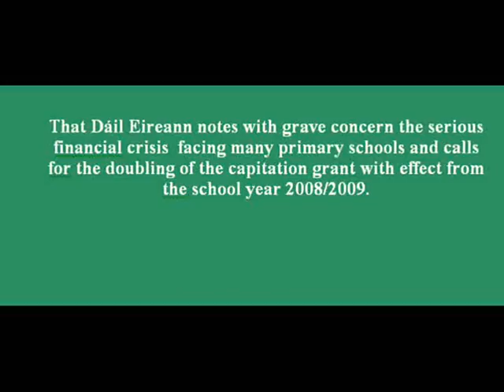Chronic underfunding of our schools (part 1)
Private Members' Time in the Dáil debating the Labour Motion:

That Dáil Eireann notes with grave concern the serious financial crisis  facing many primary schools and calls for the doubling of the capitation grant with effect from the school year 2008/2009.

Part 1